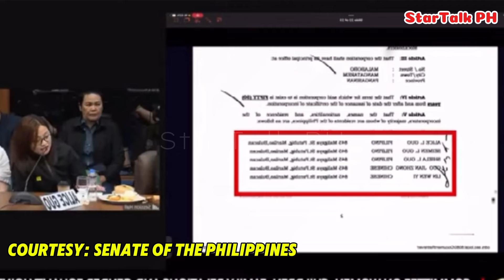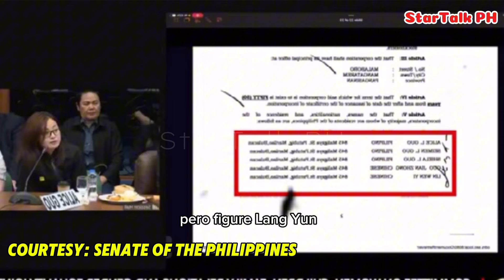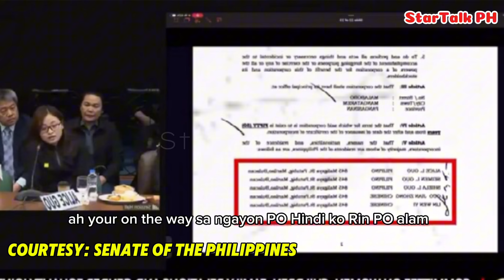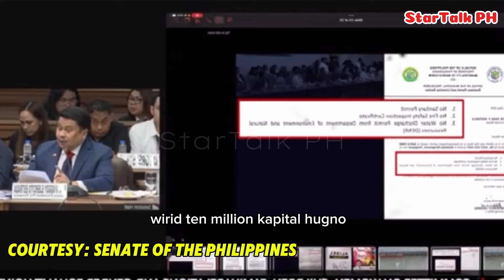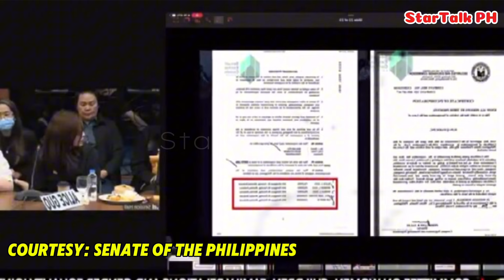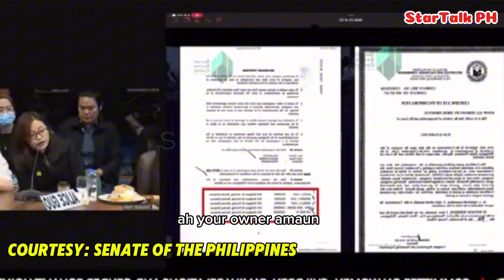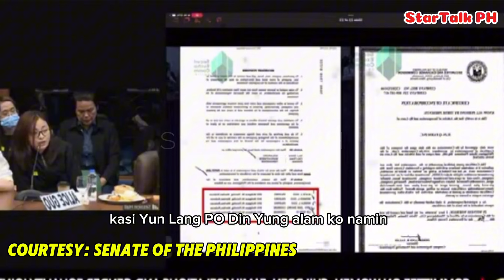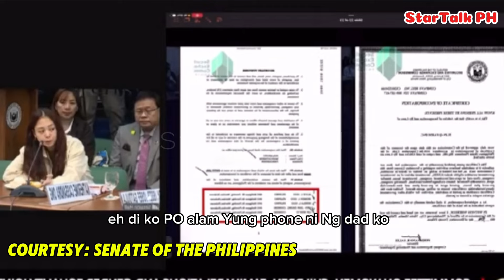HALA I ALICE, SHIELA AT CASSANDRA ONG ITINURO AT IDINAMAY SI RODRIGO DUTERTE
ALICE GUO ISINIWALAT PULIS NA BINABAYARAN KADA BUWAN I CASSANDRA AT SHIELA NATULALA